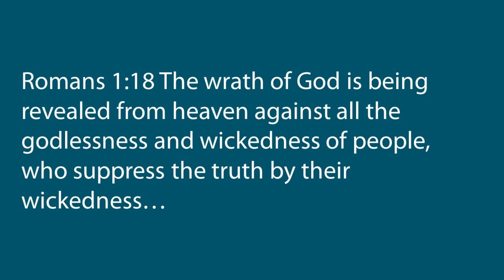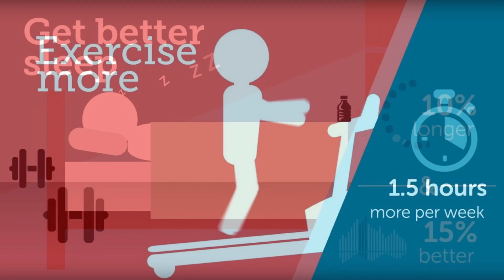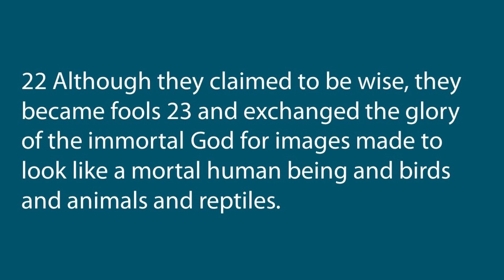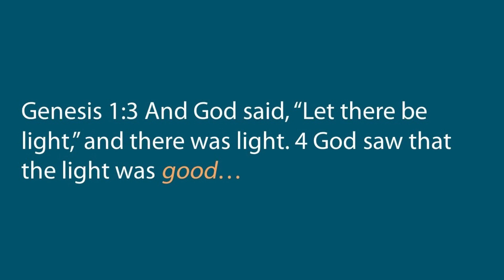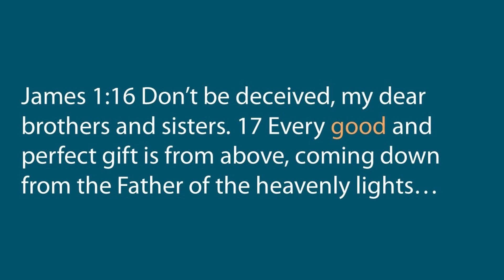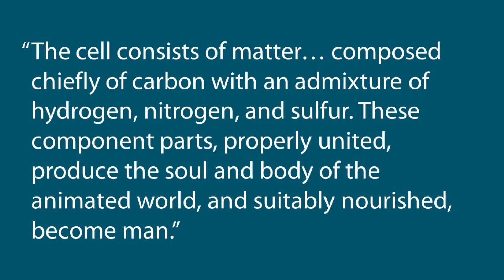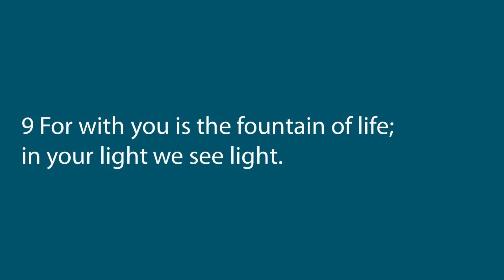How (In)Gratitude Transforms Our Lives. Romans 1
The modern world has blinded us to the goodness of creation, and it's destroying us. In this message, we'll explore how our experience of the goodness of God in all things - what we call gratitude - profoundly shapes us, literally reshaping our brains and spiritually reshaping our souls.